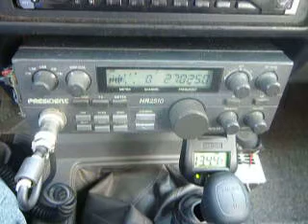03-02-2011 ModSquad Kimosabe 2545